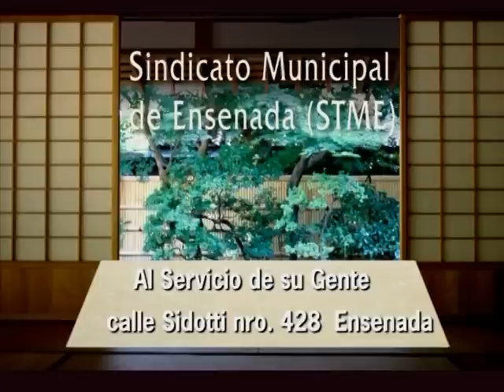TALLERES VS DEF. CAMBACERES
Resumen del encuentro entre Talleres y Defensores de Cambaceres, jugado el 30 de junio de 2015, por  la 15ta. fecha del Campeonato de Primera "C".-